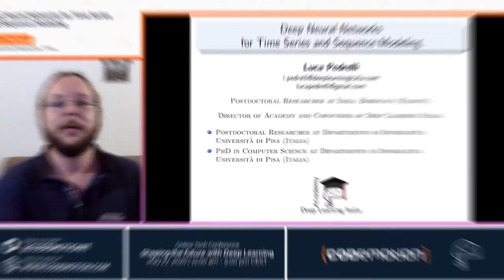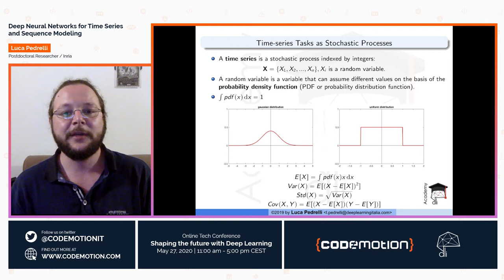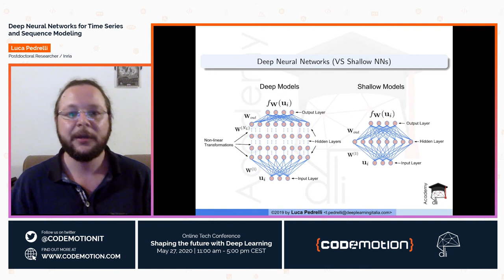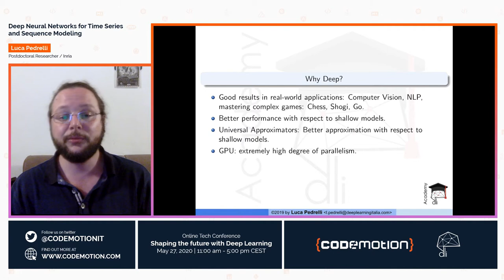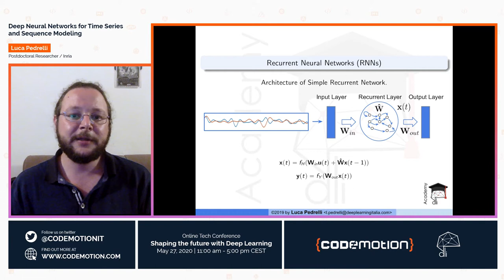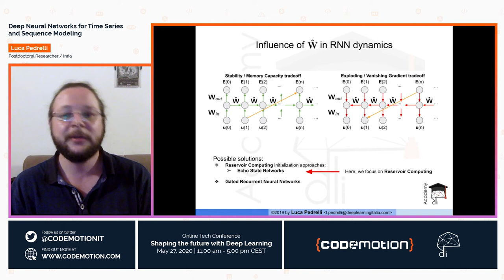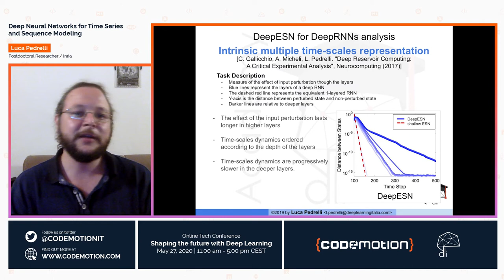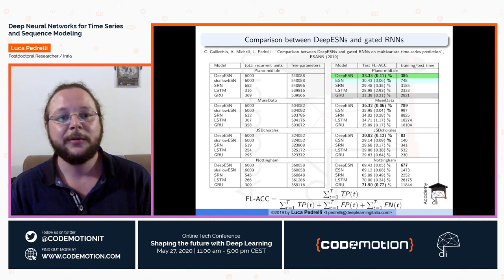Codemotion Deep Learning 2020:Deep Neural Networks for Time Series & Sequence Modeling Luca Pedrelli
Deep learning models are typically characterized by layers of neurons. Each layer provides a more abstract representation of the input information. This allows the model to solve a global task by addressing a progression of increasingly abstract problems. In the case of time-series processing, deep recurrent architectures are able to develop a multiple time-scales representation. In this talk, we present Deep Echo State Networks as a tool to analyze and design efficient deep recurrent architectures for real-world tasks concerning time-series and sequence modeling.